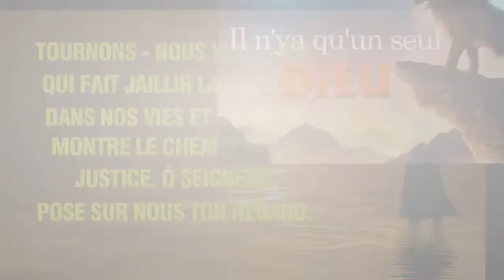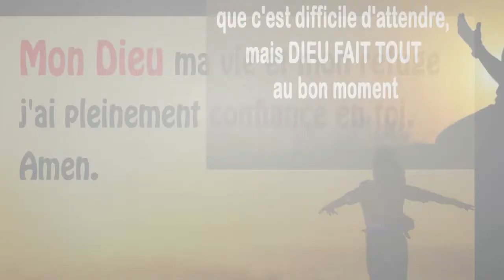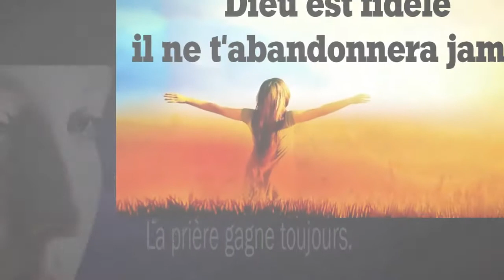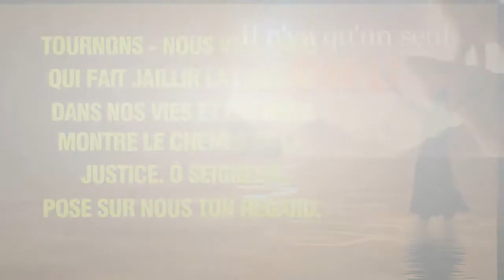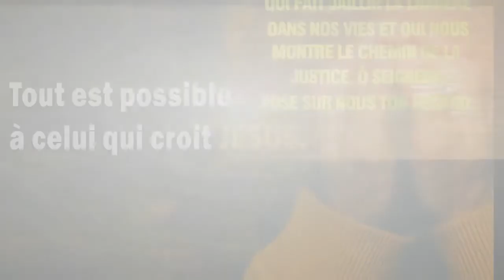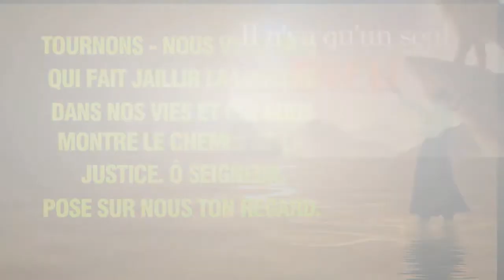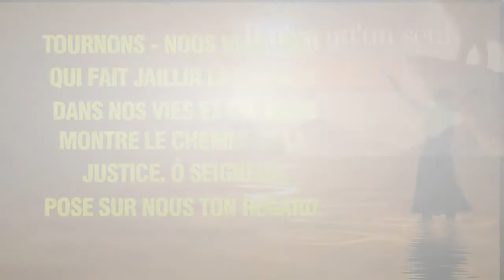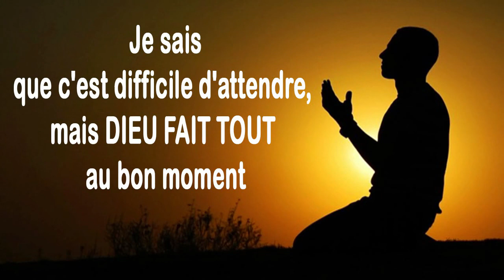Meilleur Musique Chant d'Adoration et Louange Chretienne 2021 🙏 Paisible Chants d'Église 2021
♫ LISTE DES CHANTS ♫
[00:00:00] Ton Amour
[00:06:14] Rien n'est impossible
[00:10:24] Propulsion
[00:16:25] En toi je sais qui je suis
[00:23:05] Quand tu parles
[00:29:51] Relever le faible
[00:35:44] Esprit de Dieu
[00:41:04] Trouver Dans Ma Vie Ta Présence
[00:44:38] Tu es Emmanuel mon ami
[00:51:49] Nous voulons voir Jésus élevé
[00:55:42] Tel que je suis, sans rien à moi
[00:57:56] Relâche ta goire